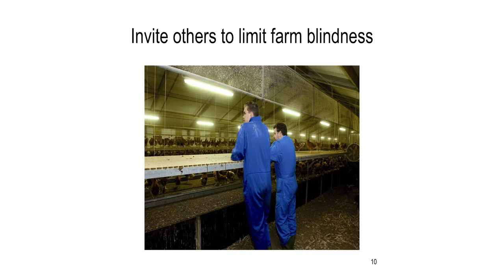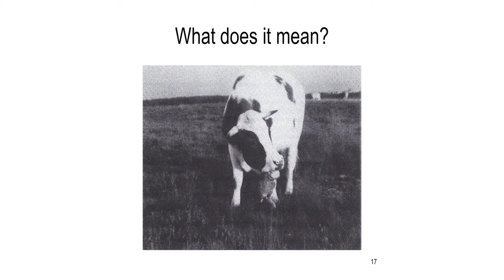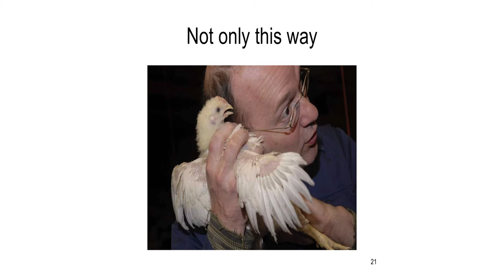Poultry Signals: A guide to flock management - Introduction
Poultry consultant Dr. Koos van Middlekoop discusses the importance of actively monitoring flocks.  In the introduction, Dr. Middlekoop stresses that poultry workers should be continuously engaging and understanding their flocks through observation and critical evaluation of flock performance.  Each producer is encouraged to listen to what the birds are telling you about your management practices.